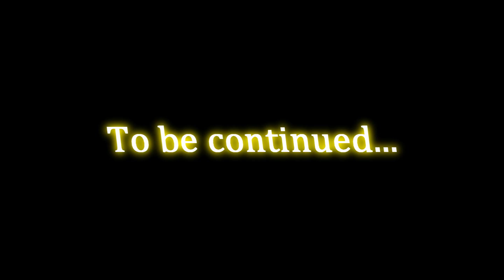"The Midnight Sun" - The First Sight (part 1)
This video is made for "The Midnight Sun" contest, which has been announced recently by "3 Musketiers".  This is my first video on this theme, well, I hope you´ll like it. I would like to dedicate this first video to one of  "3 Musketiers", I mean Sanyiaa, for her faith in me, that I can make these beautiful videos too. I would like to say "Thank you" to "3 Musketiers" for this great contest, because I haven´t any idea, which theme to choose from Twilight, but you ispired me.